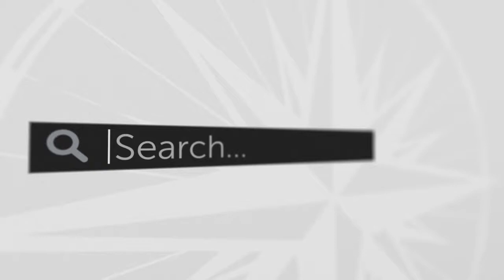The Role of Women in the Church? — Ask a Pastor, Dr. Joel C. Hunter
Joey asks, "In 1 Timothy 2, the Bible talks about women in the Church. However, it seems to denigrate them as inferior to men. For example, the Bible talks about women being silent in the church. I have researched this verse, but I still remain rather befuddled. Thoughts?"